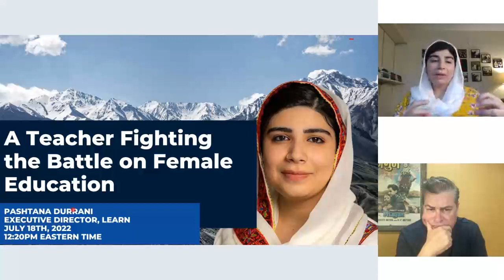A Teacher Fighting the Battle on Female Education (BBBWorld 2022)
Pashtana Durrani is the founder of LEARN Afghanistan, a grassroots organization established to safely and securely provide education to girls through a distributed network of tablet computers using an offline platform. Through LEARN, she has educated 7,000 girls and boys in Kandahar, Afghanistan, and trained more than 80 teachers in digital literacy. LEARN also focuses on girls’ health, and has trained 700 girls in menstrual hygiene management.

Durrani was named an Education Champion by the Malala Fund for her outstanding work to advance Afghan girls’ education. She was a global youth representative for Amnesty International and a board member of the steering committee for the Global Environment Facility, an international partnership to address pressing environmental concerns. She is also a winner for the 2021 Tällberg-SNF-Eliasson Emerging Leader prize, which recognizes leaders who have addressed complex global challenges in innovative ways. Pashtana Durrani was among the BBC 100 influential women list for the year 2021. Pashtana made it to Times100talks in 2021. In this session, she shares her courageous story.

ABOUT BIGBLUEBUTTONWORLD 2022
Hope Through Education was the theme for BigBlueButtonWorld2022, an annual virtual global conference which aimed to showcase the importance of education and educators, explore how education is shifting in the online environment, share examples of how education is raising communities (and countries), and host discussions about the future of virtual classrooms.

BigBlueButton's vision is to improve education for everyone. We are working towards that vision by creating the next generation of virtual classrooms using BigBlueButton, and, as we've done for 14 years, making it freely available to everyone in the world under an open source license.

Day 1 of the conference included speakers from organizations like UNESCO, EDEN and DLC, and educators from around the world shared stories that epitomized the impact and passion these professionals have. Representatives from leading educational research institutions also shared their thoughts on the future of online learning and how we can move forward.

Day 2, 3 and 4 of the conference focused on Development, Administration and Ecosystem, which highlighted a variety of impactful work that's being done within the BigBlueButton community, and how these improvements (and integrations) are helping to further our goal of becoming a next-generation virtual classroom for online learning.